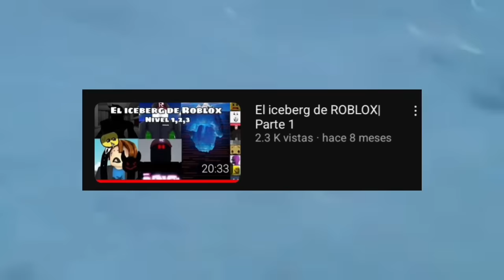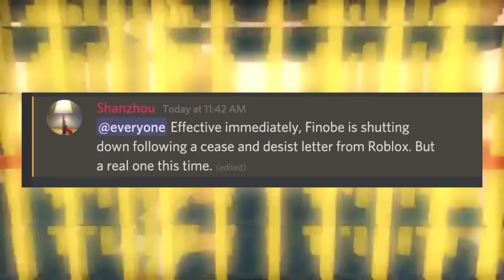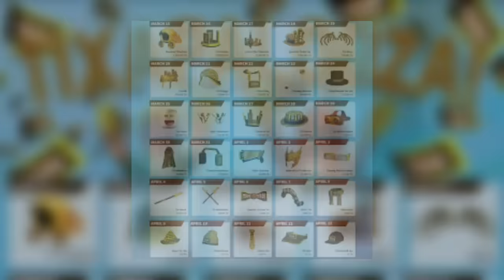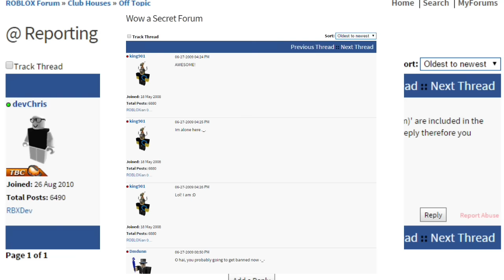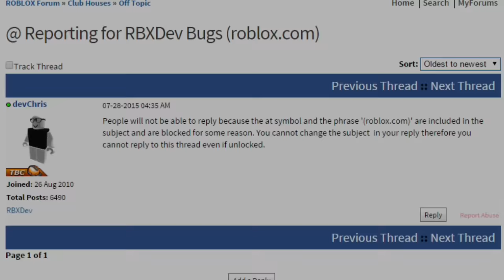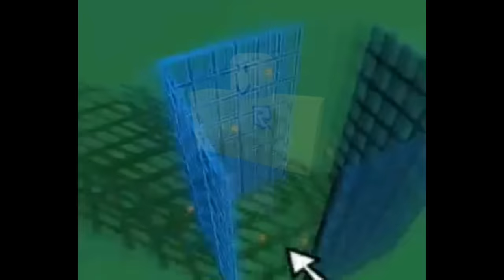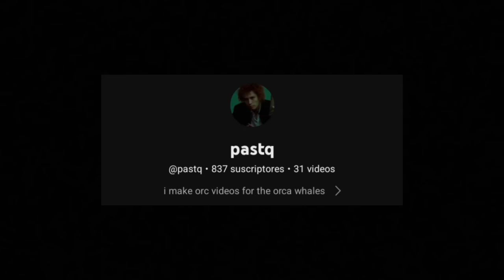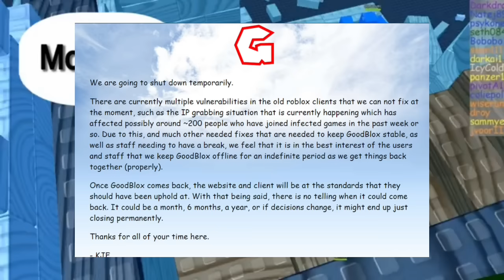El Iceberg del Viejo Roblox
Los nombres de las canciones usadas estan en el video espero que les Guste este iceberg